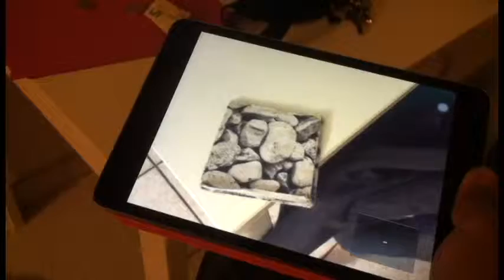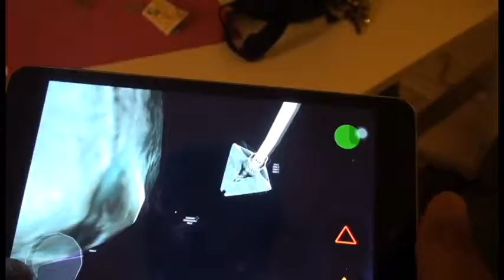StarWatcher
Starwatcher 0.2